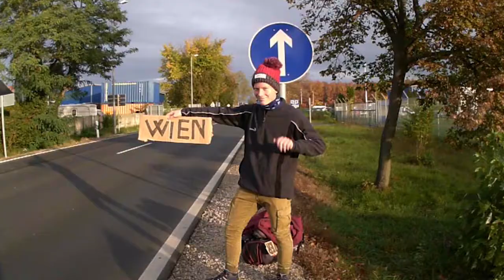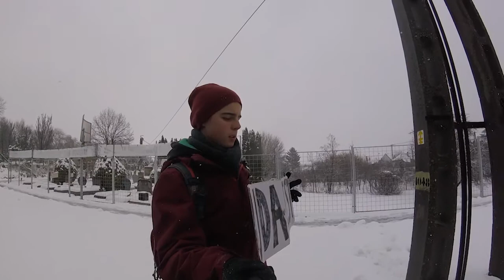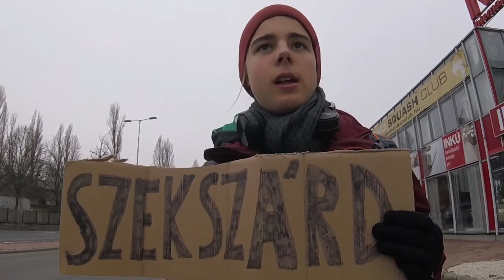Stoppal Budgetbe Meglepi | STOPPOSVLOG 2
Elhatároztam, hogy csütörtök délután meglepem Teklát Pesten, aztán péntek reggel haza jövök. A meglepetést stoppal szerettem volna véghez vinni. Kiderül, hogy Tekla meglepődött-e.

Kiderül az is, hogy hol érdemes kiállni, ha Szekszárdról Budapestre, illetve fordítva szeretne STOPPOLNI az ember.